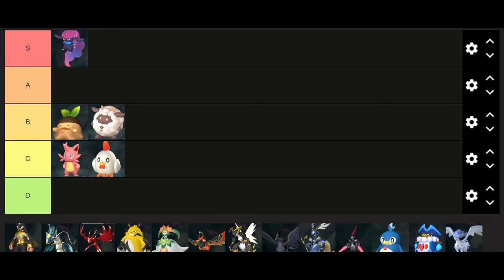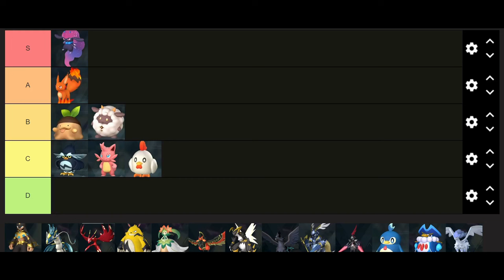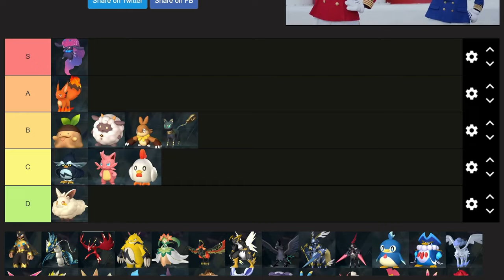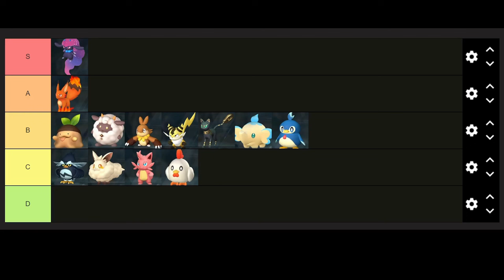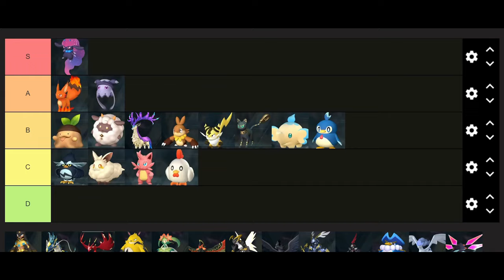Is Palworld still Good?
Palworl